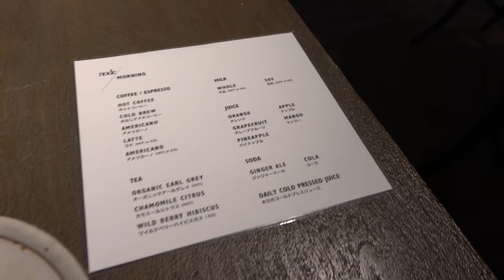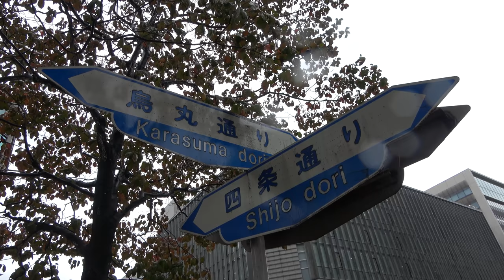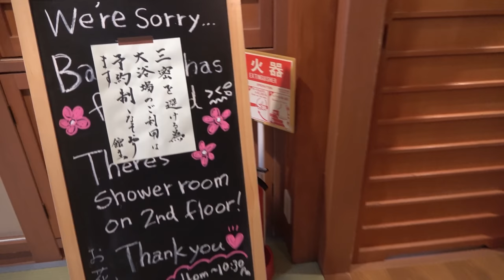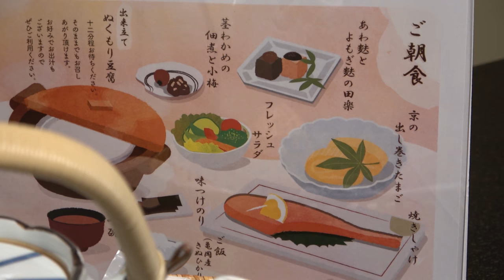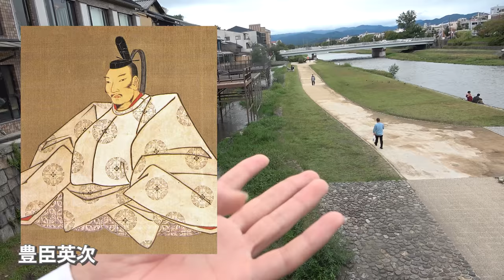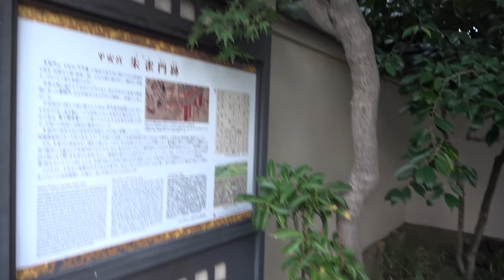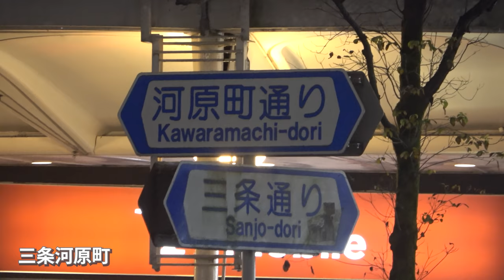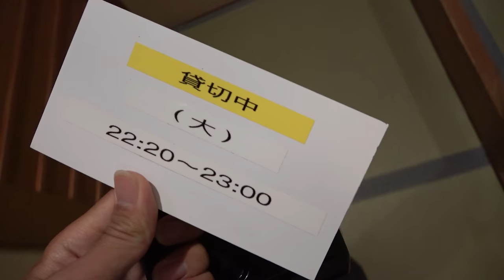(14)【東海道五十三次の旅】自転車で行く 東京→大阪《京都》東海道の旅第９・１０日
２０２０年１０月９日～１０日